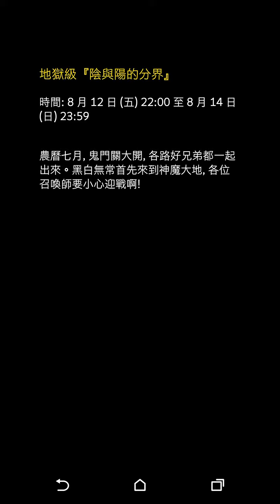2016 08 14